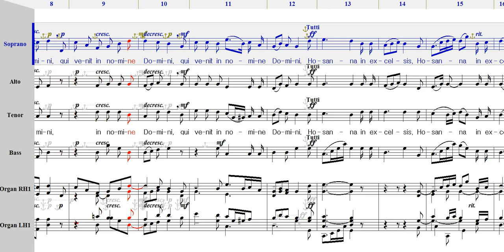미사곡(Hache) 4 Benedictus - 소프라노